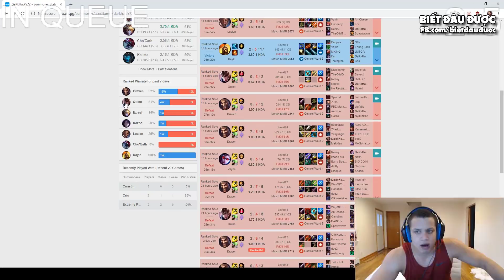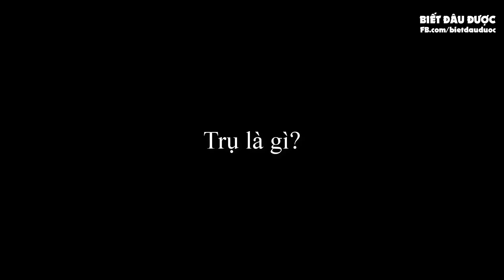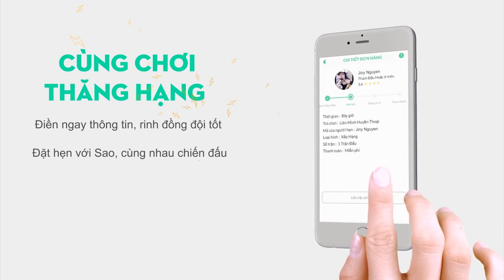CowSep bất ngờ quay lại Việt nam | Lỗi ngọc nghiêm trọng ở Sever PBE ✩ Biết Đâu Được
CowSep bất ngờ quay lại Việt nam | Lỗi ngọc nghiêm trọng ở Sever PBE.